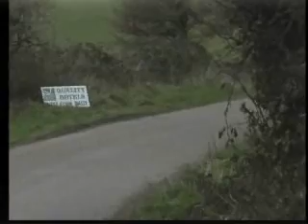Melvyn Evans/Sean Mullally Southern 4 Rally Champions 06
Not my work off a dvd we received a year or so ago because Mel won the 2006 023 tiles southern 4 rally championship
results:
1st o/a West cork rally
2nd o/a Circuit of Munster
1st o/a Ravens Rock Rally
7th o/a + Maximum points Cork 20 international to take the title
4th o/a+2nd points haul in southern 4
The Champions!
They won the championship in an s7 subaru which had been upgraded to an s8